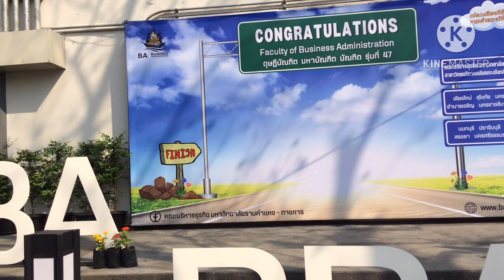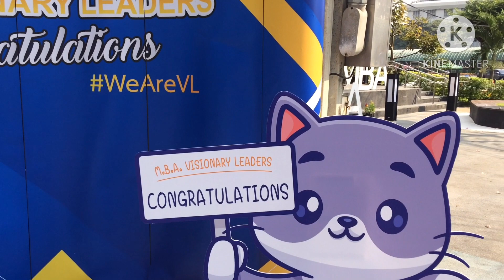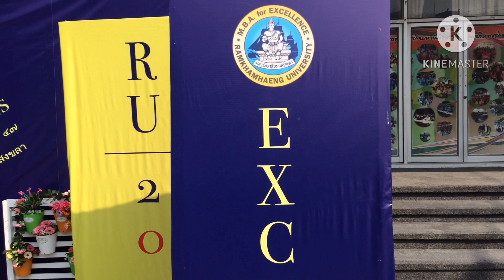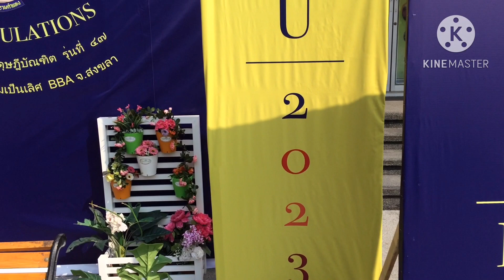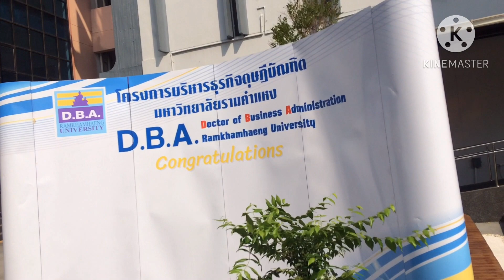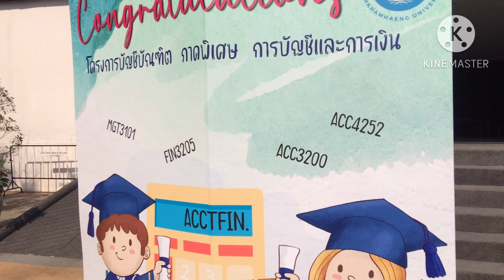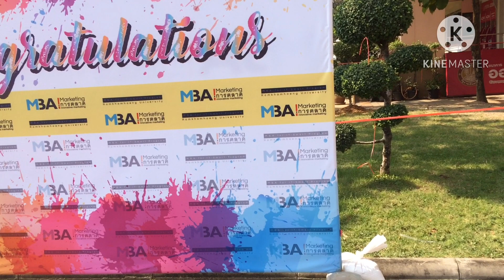ซุ้มถ่ายรูป-เซลฟี่สวย @ คณะบริหารธุรกิจ | ปริญญารุ่น 47 ม.รามคำแหง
ขอบคุณทุกท่านที่ติดตามรับชมด้วยนะครับ | เกรทตี้ ฟรีสไตล์